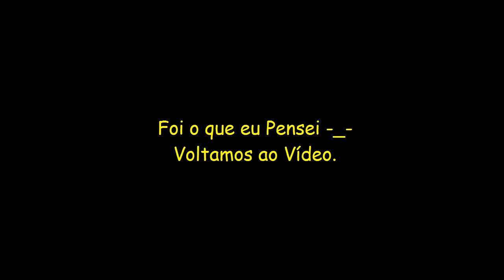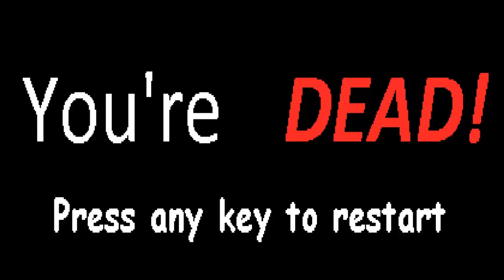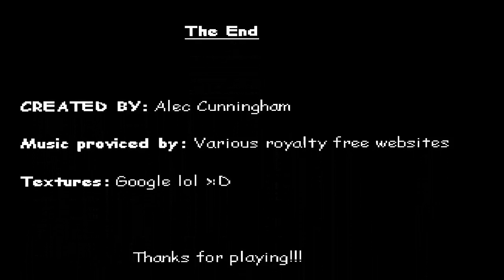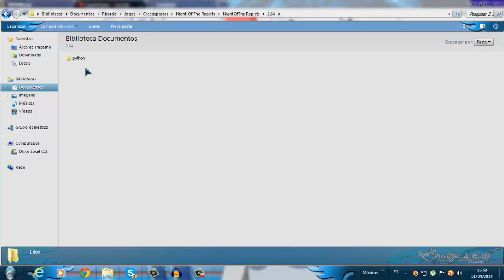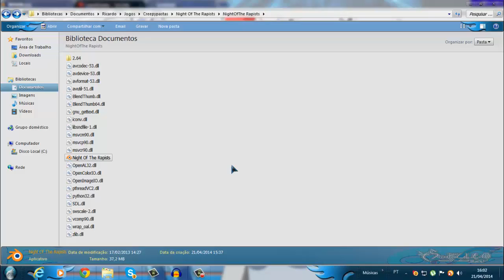Cadurik Jogando Night Of The Rapists - Sustos, Cenários Quadrados, Capirotisse!!!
Fala galera, beleza? Aqui mais um pedido de inscrito, com o jogo Night Of The Rapists, que de fato é um jogo legal, mas é de minecraft, vocês entenderão -_-